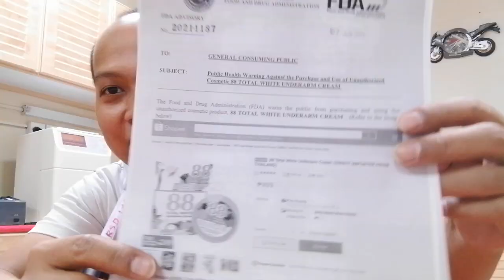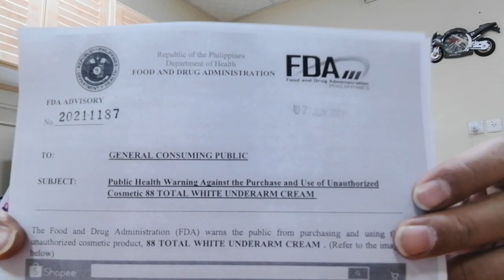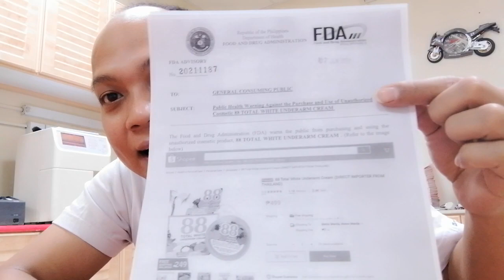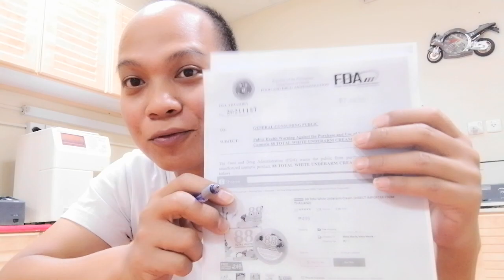BAKA ISA KA NA GUMAGAMIT PA NITONG PRODUKTO NA TO, PANOORIN MO PO ITO..;)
Ito po ay base sa pinalabas na Advisory galing sa FDA po, awareness lang p mga kapatid ah, ;)  Heavy metals po ang andyan...;)

I hope you enjoy watching this video, Have a blessed day!